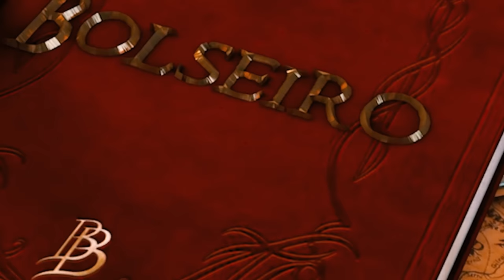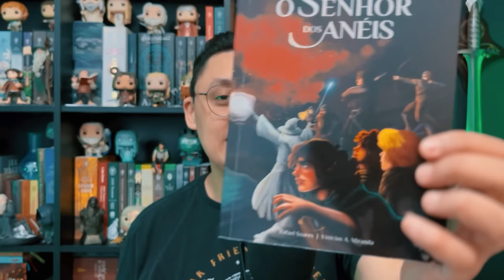SEGUNDA TEMPORADA DE OS ANÉIS DE PODER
Muita gente já está ansiosa para a segunda temporada de "Os Anéis de Poder" (nem todo mundo, mas muita gente está). E o chefão da Amazon Studios nos revelou agora no final de dezembro muitas coisas sobre a segunda temporada. Será que veremos finalmente o marido de Galadriel? Ou quem sabe outros personagens como o irmão de Isildur e também o elfo Círdan? Vamos conferir nesse vídeo!

⚜️𝐀𝐌𝐈𝐆𝐎𝐒
➤ O Hobbit & O Senhor dos Anéis

Segunda Temporada
RoP
Sauron
Halbrand
Círdan
Anárion
Celeborn